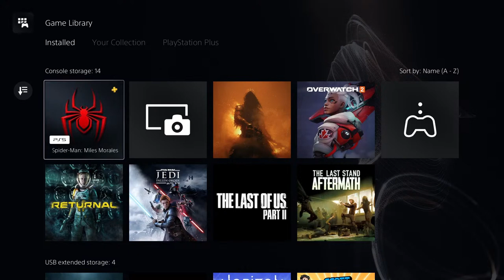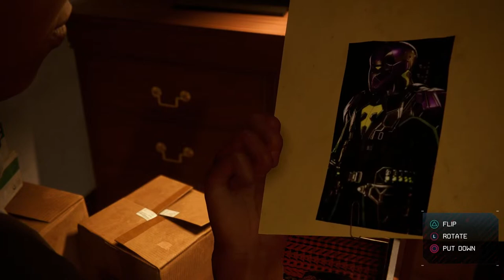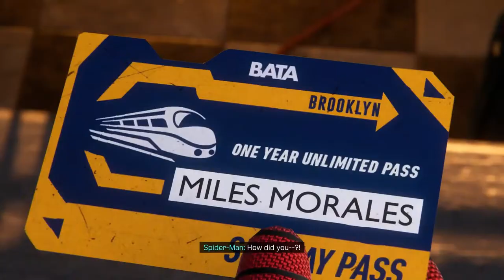Comic Book Session! | Marvel's Spiderman: Miles Morales (First Playthrough)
PLAYING GAMES LIKE A DIRTY CASUAL!!!